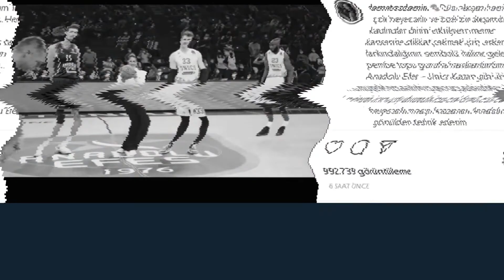Lição de vida com bola rosa de Demet Özdemir!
Demet Özdemir, uma das atrizes de maior sucesso dos últimos anos, continua crescendo rapidamente. A atriz de sucesso se tornou o rosto do projeto Baile Rosa em Campo deste ano, que chama a atenção para o câncer de mama feminino. Demet Özdemir entrou em campo este ano como titular da partida de Anadolu Efes, onde já foi líder de torcida.